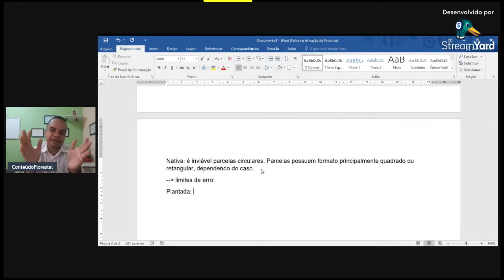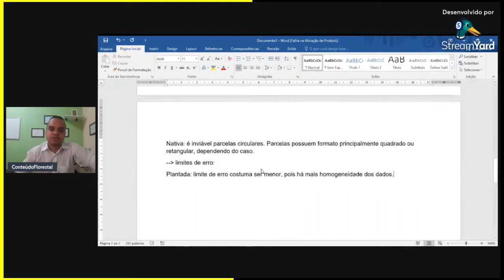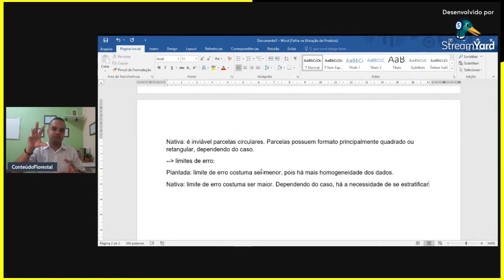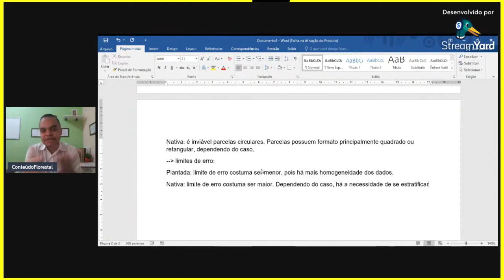Quer aumentar as chances de aprovação do seu inventário? Entenda este parâmetro!!